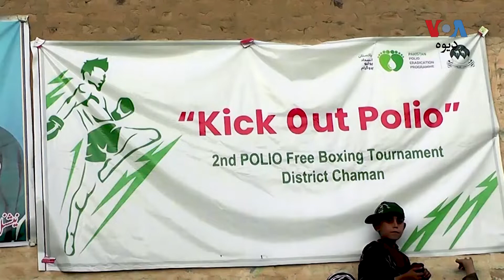د ملګرو ملتونو ادارې يونيسف د پوليو په اړه مثبت پيغام دپاﺭه په چمن کې باکسنګ سيالۍ جوړې کړې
د ملګرو ملتونو ادارې يونيسف د پوليو په اړه مثبت پيغام دپاﺭه په چمن کې باکسنګ سيالۍ جوړې کړې چې پکې د بلوچستان او سیند لوبغاړو برخه اخیستې، د ﺭوانې مياشتې له ۲۷مې نېټې د بلوچستان په اتلس ضلعو کې د پوليو په ضد کمپېن شروع کېږي. تفصیل د نعمت الله سرحدي په رپوټ کې: